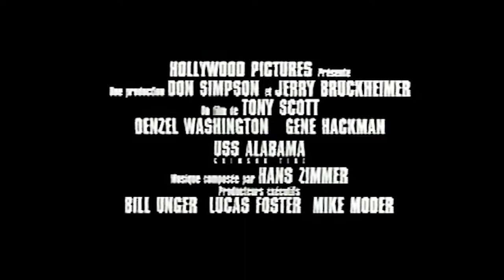💣 USS ALABAMA Bande Annonce VF 1995 HD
Une bande de nationalistes russes, s'empare d'une base de lancement de missiles nucleaires strategiques et menace le reste du monde. "L'USS Alabama", le sous-marin nucleaire le plus puissant des Etats-Unis, recoit l'ordre de partir vers les cotes russes. Un premier ordre est envoye a l'etat-major du submersible lui intimant l'ordre de bombarder la Russie, lorsque arrive un second message indechiffrable.